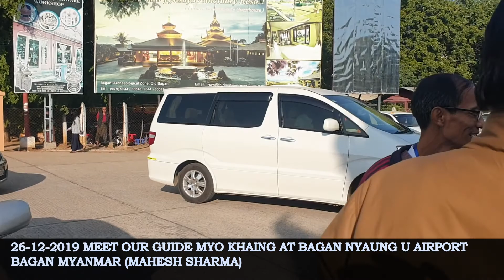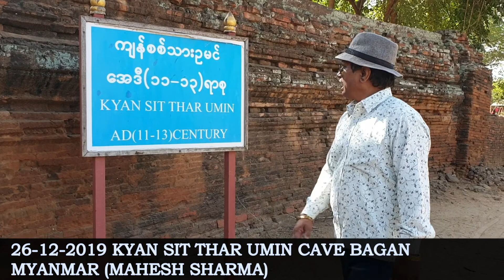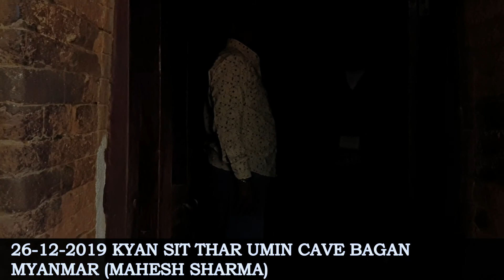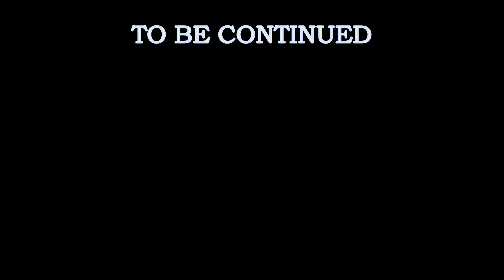MYANMAR PART 9